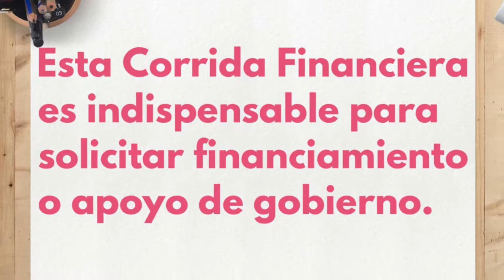Corrida Financiera para Produccion de Papa